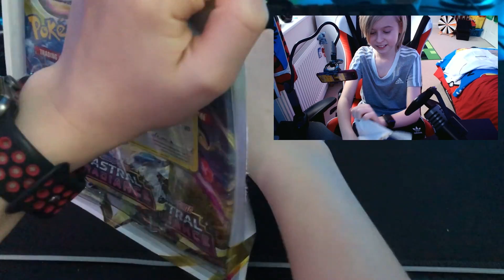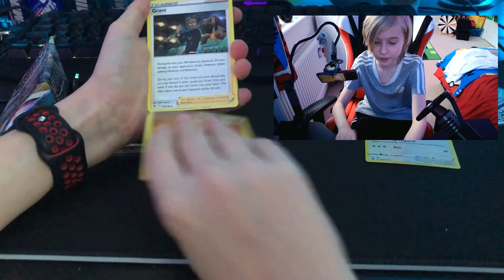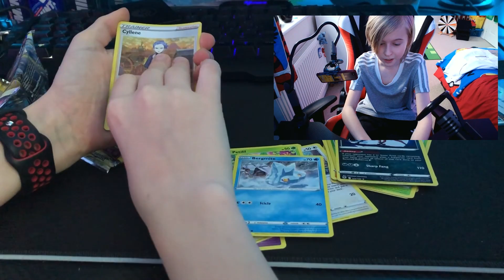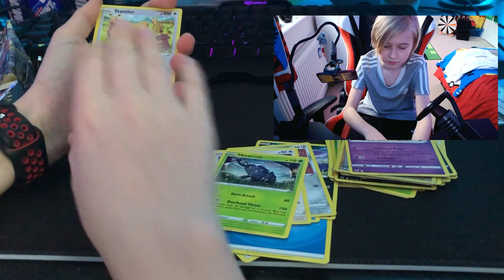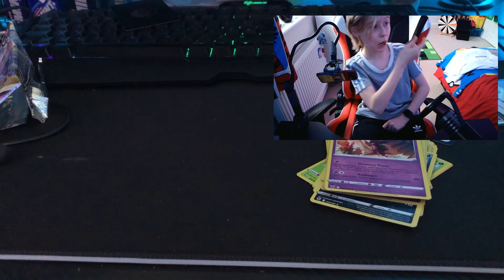face reveal!!!!! + pokemon cards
what does my face look like well here it is!!!